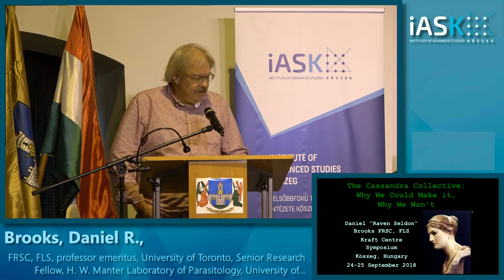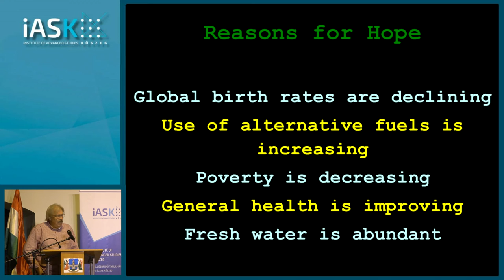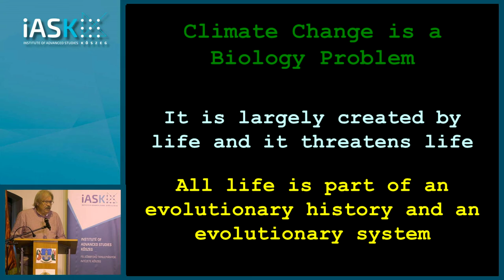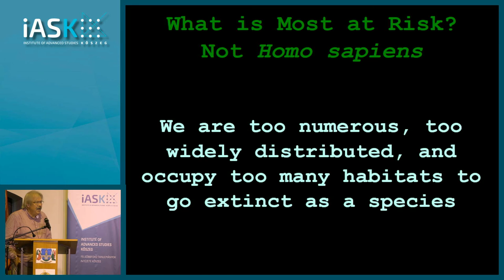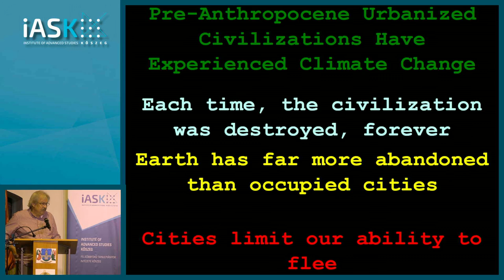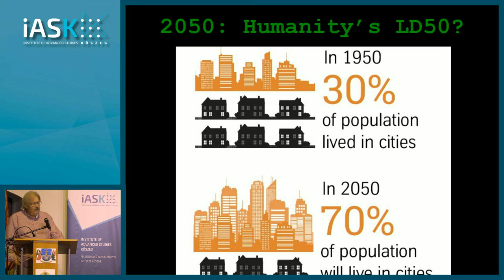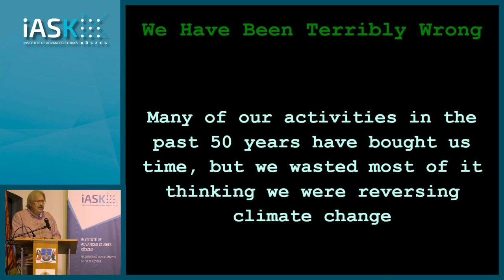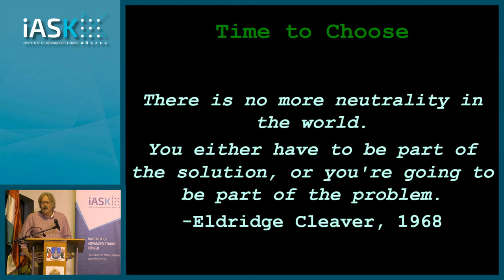Dan Brooks (FRSC, FLS, University of Toronto): Global Climate Change; Time to Own It